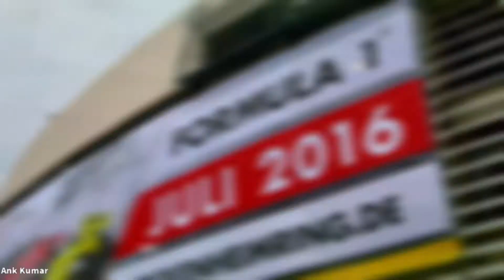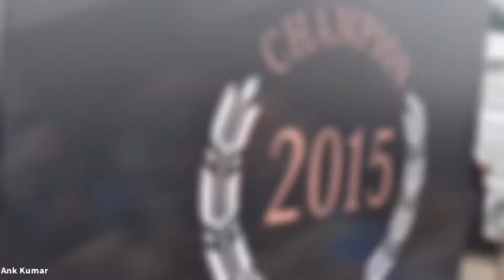Hockenheimring F1 Circuit, DTM Finale 2015